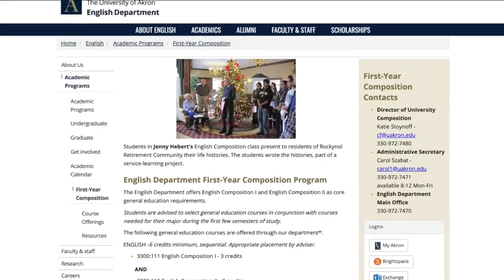University of Akron announces cuts of 178 positions